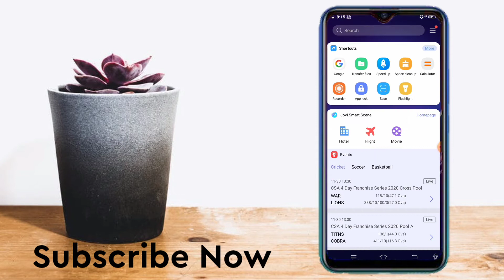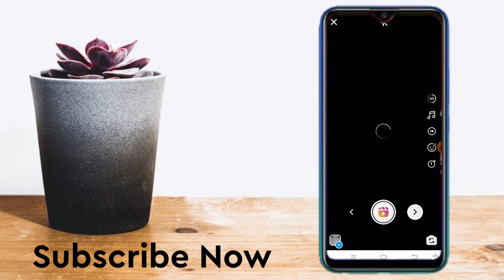Instagram Reels par video kaise upload kare? how to upload video on Instagram Reels! Instagram Reels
Hello Guys😀
Dosto aaj ki is video me maine aapko bataya hai ki aap kaise instagram Reels par video kaise upload kar sakte hai.

☑️  IF you like our channel and videos then

⏺️BUSINESS MAIL

about channel: Technical Deep is an App review and technical channel where you find technology  and also tricks related videos in your own hindi language. hope you like my videos.. thanks..
Please support us for increasing our channel..

instagram reels par gallery se video kaise upload kare
instagram reels par gallery se video kaise upload kare 2020
Instagram reels per Gallery se video Kaise upload Karen
Instagram reels per Gallery se video Kaise upload Karen 2020
par gallery se video kaise upload kare
par gallery se video kaise upload kare 2020
par gallery se video kaise upload karen
par gallery se video kaise upload karen 2020
instagram par gallery se video kaise upload kare 2020